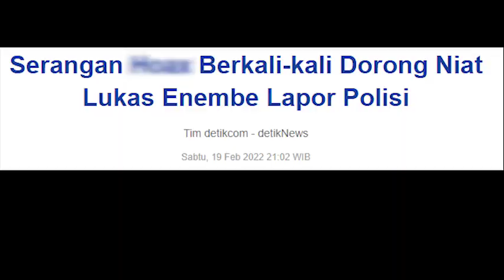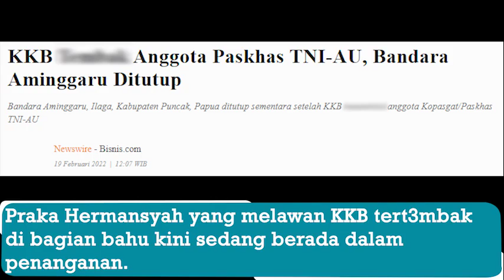S3paratis Pakai Foto Palsu di Medsos untuk Bodohi Rakyat P4pua, Sementara KKB T3mbaki Warga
S3paratis Pakai Foto Palsu di Medsos untuk Bodohi Rakyat P4pua, Sementara KKB T3mbaki Warga dan Bakar Rumah di Kab. Puncak